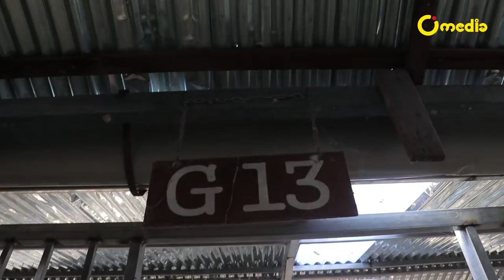အတိုင်ပင်ခံရဲ့ "ပြည်သူ့အလှ"နဲ့ "အမျိုးသားအလှ"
အတိုင်ပင်ခံရဲ့ "ပြည်သူ့အလှ"နဲ့ "အမျိုးသားအလှ" မောင်နှမ
နှစ်ယောက်ဟာ အညာကလာတဲ့ မြန်မာပြည်ပေါက် မြန်မာမျိုးတွေပါ။

သူတို့တွေကို ဘယ်လိုထိန်းသိမ်းစောင့်ရှောက်ထားသလဲဆိုတာကို
O Media က ရိုက်ကူးတင်ဆက်ပေးလိုက်ပါတယ်။